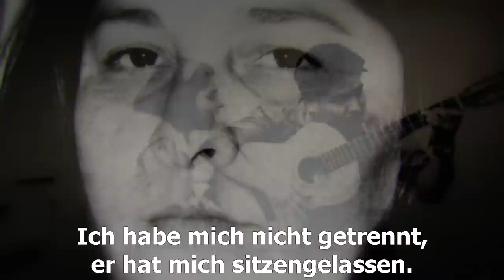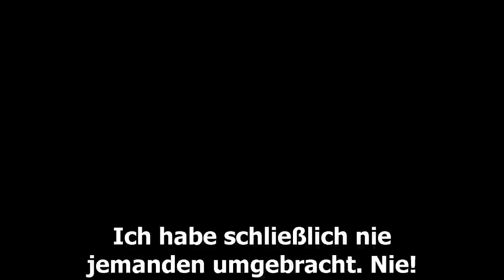Trailer OmdU Mercedes Sosa, die Stimme Lateinamerikas aus der Filmtournee Cinespanol 4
Das Porträt einer großen Musikerin und ein Kapitel lateinamerikanischer Politik: Vilas Film lässt Mercedes Sosas musikalisches Genie, ihre vielschichtige Persönlichkeit und ihre Rolle im Widerstand gegen das diktatorische Regime in Argentinien wieder aufleben. Sie gab einem Kontinent eine Stimme, als diktatorische Regimes das Volk stumm halten wollten. Mercedes Sosa begründete 1963 zusammen mit anderen jungen argentinischen Künstlern das Manifest des "Nuevo Cancionero“, des "Neuen Liedermachers", das Teil der politischen Bewegung gegen die Diktaturen in Lateinamerika wurde. In den folgenden Jahren entwickelte sich die junge Folkloresängerin aus armen Verhältnissen zur weltbekannten „Stimme Lateinamerikas“, daneben war sie alleinerziehend und politisch exiliert. Vilas Film lässt mit Hilfe von Sosas Sohn und anhand von Interviews, Konzertmitschnitten und Archivmaterial eine große Musikerin und ein Kapitel lateinamerikanischer Politik wiederaufleben. (Samay Claro/DOK.fest München)

Festivals (u.a.Dok Fest München)